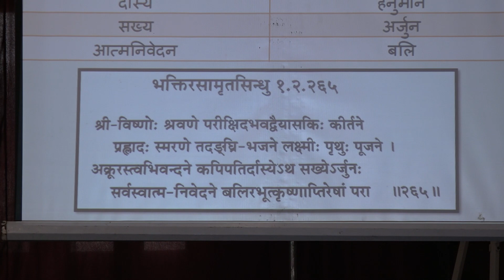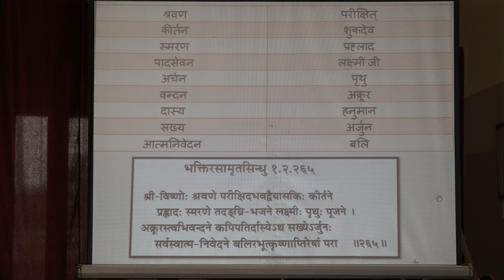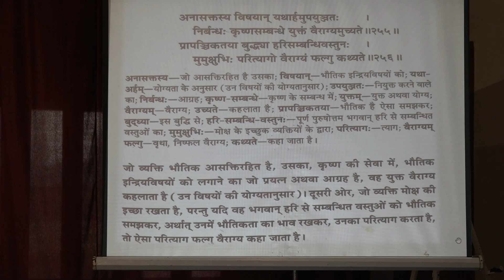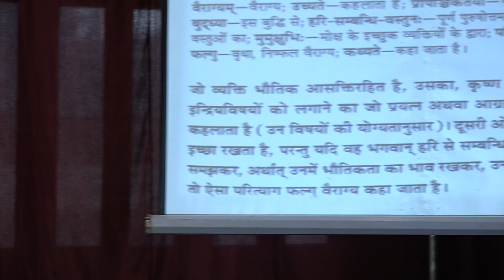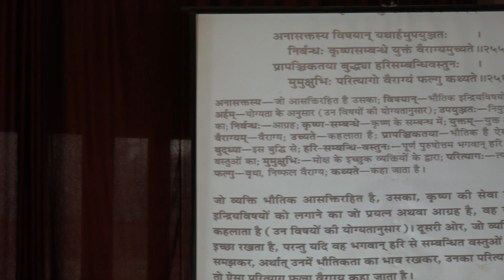Vrindavan Chandra Maharaj_Bhakti Sastari Class_Nod Day23_24.09.2020